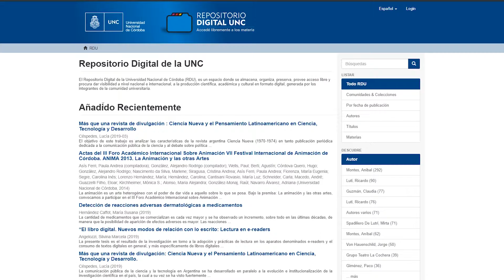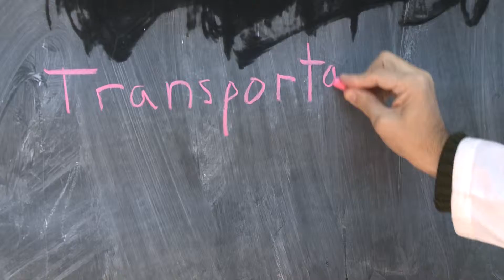REPOSITORIO ABIERTO - 10.05.19